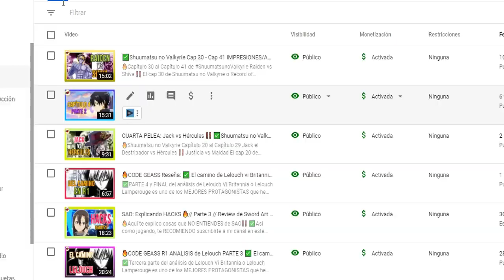TENSHINHAN ERA UN MUY BUEN PERSONAJE 🔥 DRAGON BALL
🔥Si te gusta Dragon Ball, sin duda te va a gustar este video. Aquí te hablo de la GRAN EVOLUCIÓN de Tenshinhan en el 22° Torneo de Artes Marciales.

Ten Shin Han es uno de los primeros personajes de Dragon Ball y Akira Toriyama que efectivamente tuvieron una evolución. Al principio se presentaba como un peleador arrogante cuyo sueño era ser un asesino como Tao Pai Pai, el hermano del Maestro Tsuru. Sin embargo, a partir de su pelea con Jackie Chun, es decir, el Maestro Roshi, comienzan a surgir sus verdaderos sentimientos y su verdadero sueño en la vida, que era el de convertirse en un Artista Marcial y superarse día a día.

Así es como Ten Shin Han llega a la batalla contra Goku y se corona como el campeón del Vigésimo segundo Torneo de las Artes Marciales de Dragon Ball.
Review de Dragon Ball

✅INDICE DEL VIDEO:
0:00 INICIO
0:02 PRESENTACIÓN
0:22 INTRODUCCIÓN
1:22 TENSHINHAN: EL PELEADOR
3:34 TENSHINHAN: LA PERSONA, EL ASESINO Y EL ARTISTA MARCIAL